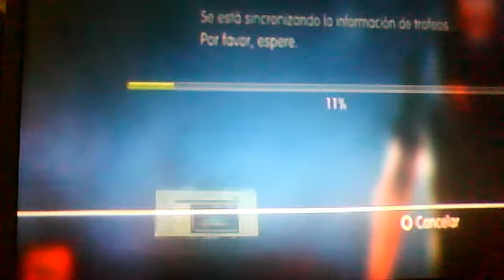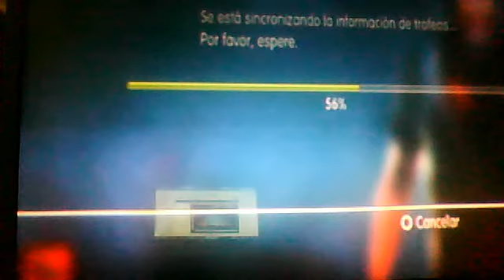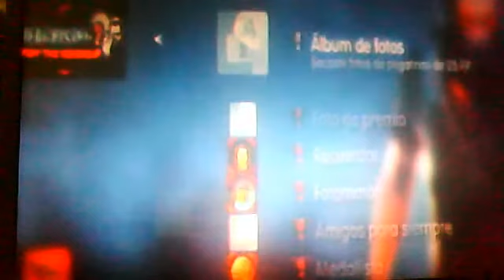all my ps3 trophies and avatar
es una lista de trofeos y mejores juegos ,subscribanse a mi canal y dale un like si te gusto el video y siganme en mis otros videos